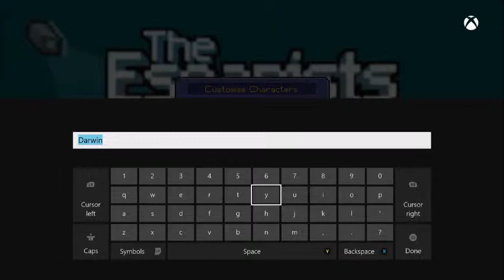Let's Play The Escapists Part 1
Let's Escape prison Simulator First Level Day 1 on Xbox one

Player:MLPjoker24ify
Viewer and co-inmate: CTchrisify